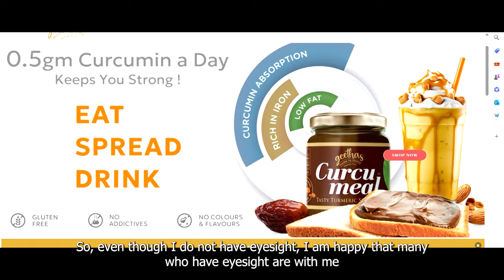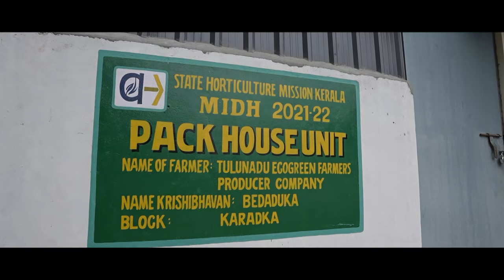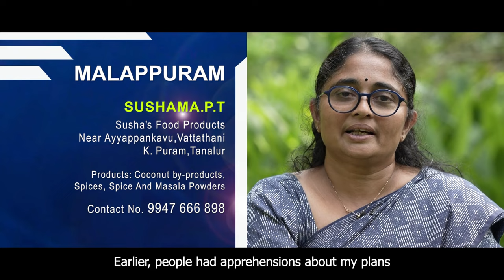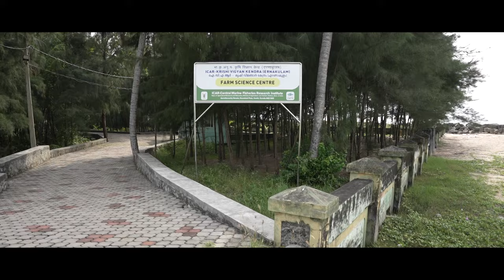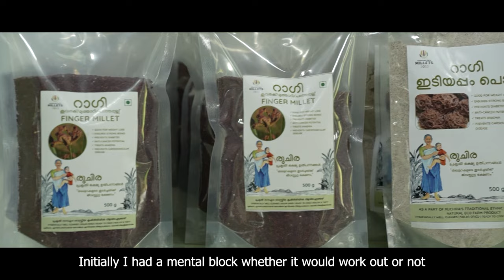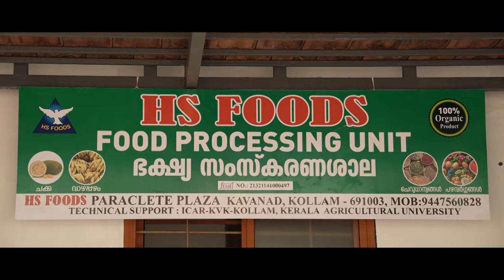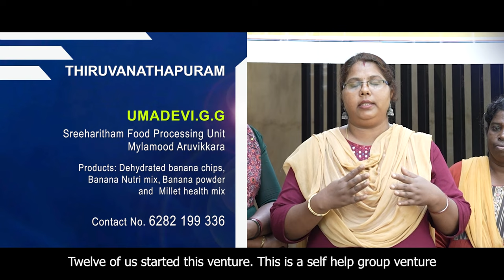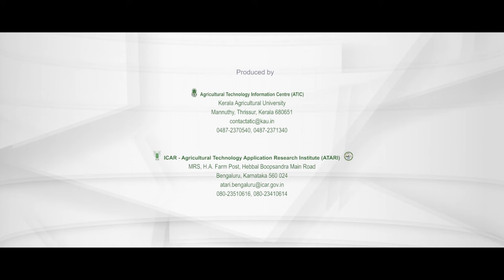Women Agripreneurs in Kerala | Kerala Agricultural University | ICAR ATARI Bangalore